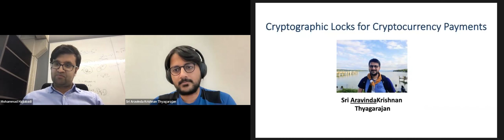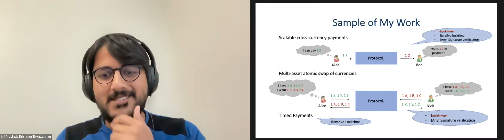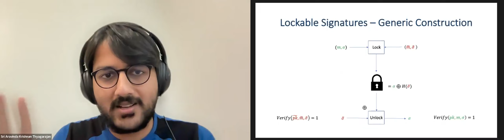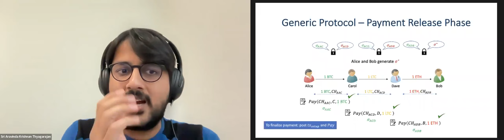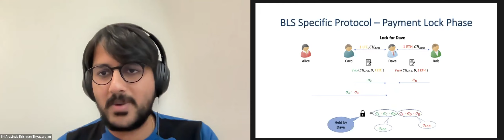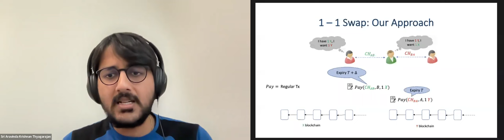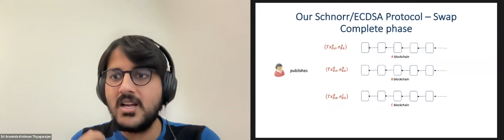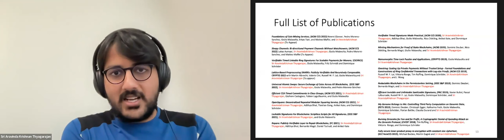Aravind Thyagarajan - Cryptographic Locks For Cryptocurrency Payments [2 Nov 2022]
Cryptographic Locks For Cryptocurrency Payments

Sri AravindaKrishnan (Aravind) Thyagarajan, NTT Research

Abstract:
Blockchains and their popular application of cryptocurrencies have
revolutionized the payment infrastructure of the world. Users can now
make trustless payments among each other without having to worry about
extensive fees or hurdles. The technology has also given rise to more
complex financial systems, referred to as Decentralized Finance (DeFi)
systems. What has followed is the entry of numerous cryptocurrencies or
DeFi systems as they are referred to, into the blockchain application
space.

A natural question that arises is how do these different systems
co-exist with each other. For example, a user of one cryptocurrency may
want to make payments to another user who accepts tokens of a different
cryptocurrency. Or, a user may want to exchange a token of one
cryptocurrency with a token of another cryptocurrency. Such scenarios
are trivial with centralized trusts like banks and exchange services,
but require complex solutions in the blockchain setting which suffer
from numerous security, privacy and cost issues. In this talk, we will
see payment protocols to the above two scenarios that instead have
better efficiency, sots, scalability, user-privacy and interoperability
compared to existing solutions. The protocols make use of new
cryptographic techniques in combination with new payment techniques to
achieve these guarantees. By doing so, these protocols address several
fundamental questions concerning the theoretical foundation and
practical development of blockchain-based cryptocurrencies.

Bio:
Sri AravindaKrishnan Thyagarajan (Aravind) is currently a Postdoc at NTT
Research and was formerly a Postdoc at CMU with Elaine Shi. His primary
research interest is in applied cryptography where he works on problems
related to "cryptography meets game-theory” in applications like
blockchains, security and privacy of payment applications in
cryptocurrencies and fairness in multi-party computation. He completed
his PhD in Computer Science at University of Erlangen-Nürnberg, Germany
with Dominique Schröder in 2021 and Masters at Saarland University,
Germany in 2016.